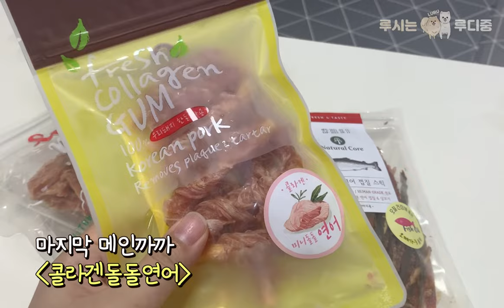루디루시의 룸서비스로 즐기는 까까맛집! | feat.네츄럴코어 협찬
견주님들이면 대부분 아실만한 브랜드 네츄럴코어!
루디루시가 네츄럴코어 간식 협찬을 받았어요.
저희아이들은 식이알러지가 있어서 육고기 간식을 잘 먹이지 않아서
모두 연어 위주로 받았구요, 알러지반응도 없고 너무 맛있게 잘 먹었답니다^^
자연주의를 모토로 하는 회사인 만큼 우리 아이들에게 안심하고 먹일 수 있어요!

A snack restaurant you can enjoy with Rudi Lucy's room service!  Sponsored by feat.Natural Core
Natural Core, a brand that most dog owners will know!
Rudy Lucy was sponsored by Natural Core Snacks.
Our puppies do not eat meat snacks because they have food allergies, so we eat salmon snacks. I didn't have an allergic reaction and I ate it very well ^^
As a company with naturalism as its motto, you can safely feed your dog!

sponsor
-네츄럴코어Naturalcore